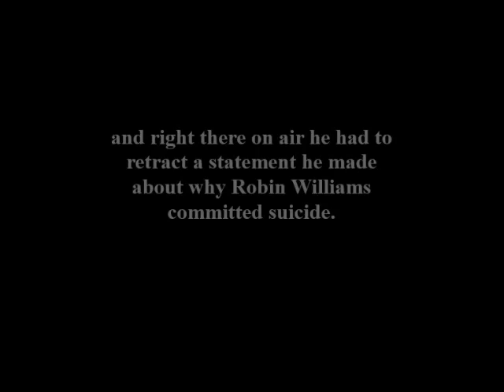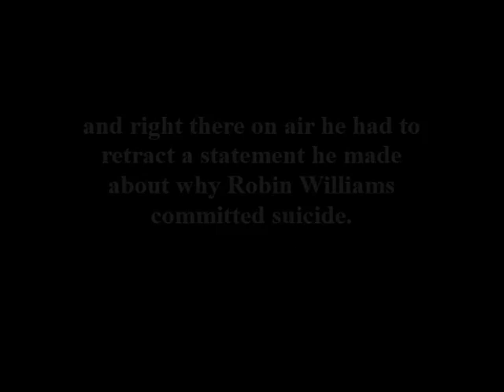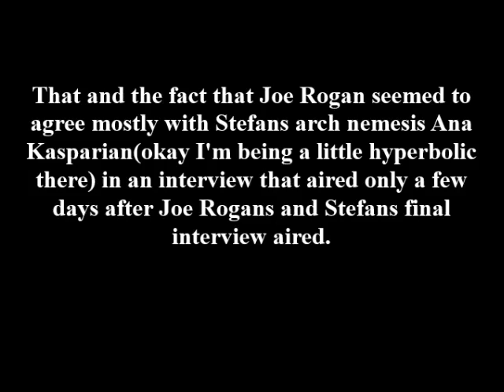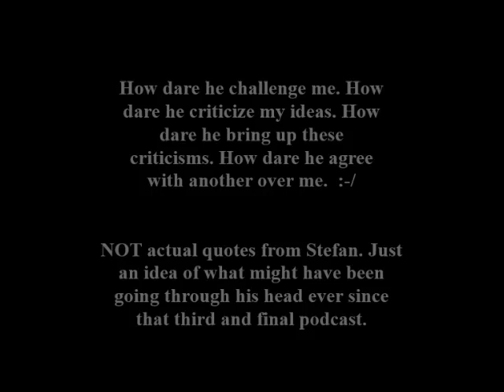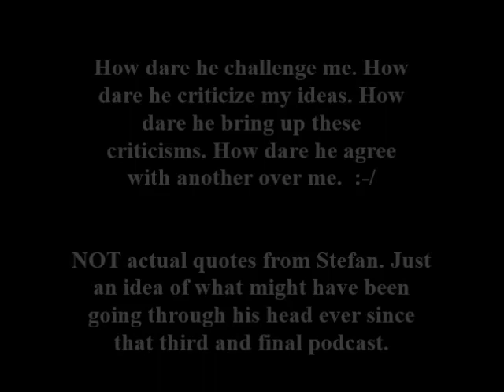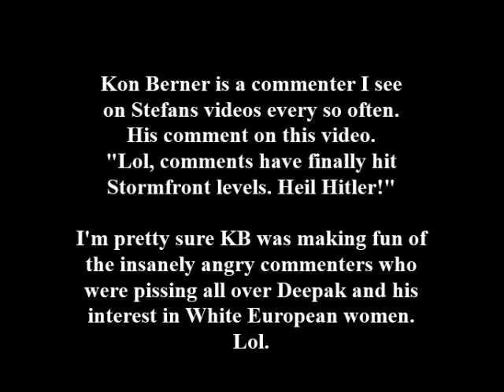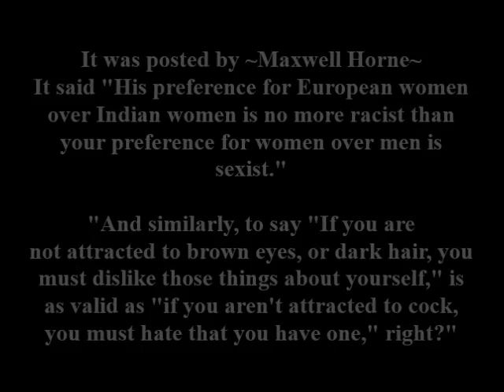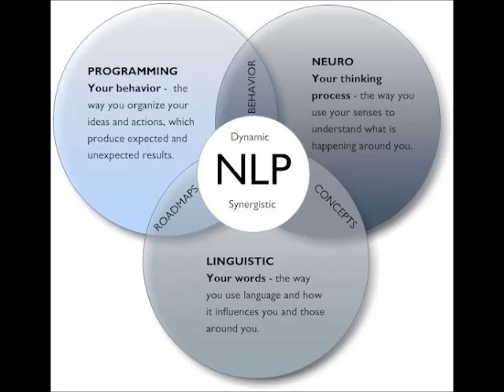A critique of Stefan Molyneux Part 5 : Rupturing the Ego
I know for a fact that it has been a very long time since I've uploaded. I've been quite pre occupied with other activities. But today we're getting right back to it. And hopefully I'll conclude this series in the next week or so. Today we will discuss

Time stamps for the third interview.  50:00   55:30   1:00:32   1:19:38   1:27:15   2:12:48

Stefan Molyneux Race (Ancient AFrican Kingdoms that Stefan says don't exist!)

3.
4.

~Kon Berner~   "Lol, comments have finally hit Stormfront levels. Heil Hitler!"

~Maxwell Horne~   "His preference for European women over Indian women is no more racist than your preference for women over men is sexist."   "And similarly, to say "If you are not attracted to brown eyes, or dark hair, you must dislike those things about yourself," is as valid as "if you aren't attracted to cock, you must hate that you have one," right?"